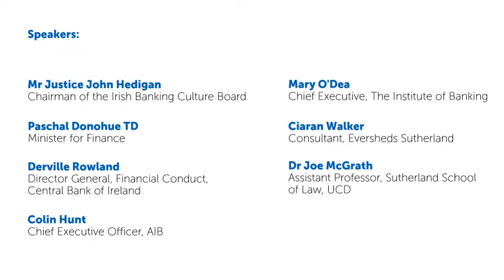Virtual Book Launch: Changing individual behaviour and culture in financial services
UCD Sutherland School of Law and Eversheds Sutherland were honoured to host the launch of the new book: New Accountability in Financial Services: Changing Individual Behaviour and Culture.

Co-authored by Dr Joe McGrath (UCD Sutherland School of Law), and Ciaran Walker (Eversheds Sutherland), they were joined by the following guest speakers:

Mr Justice John Hedigan, Chairman of Irish Banking Culture Board
Paschal Donohoe TD, Minister for Finance
Derville Rowland, Director General, Financial Conduct, Central Bank of Ireland
Colin Hunt, Chief Executive Officer, AIB
Mary O'Dea, Chief Executive, The Institute of Banking

The book provides a framework for analysing whether the new individual accountability regimes internationally, including the forthcoming Irish regime, are likely to lead to behavioural and cultural change.

Given how topical this is with the forthcoming introduction of the new Senior Executive Accountability Regime ("SEAR") in Ireland, we hope you find the discussion insightful and clarifying.